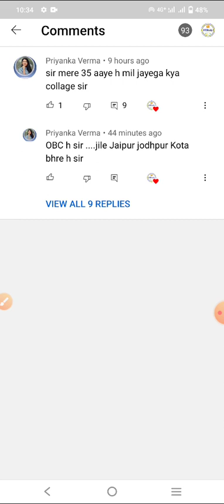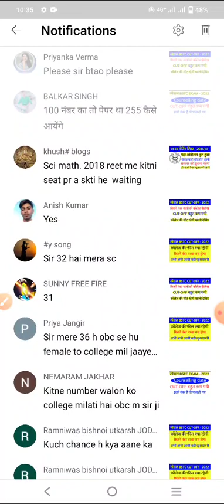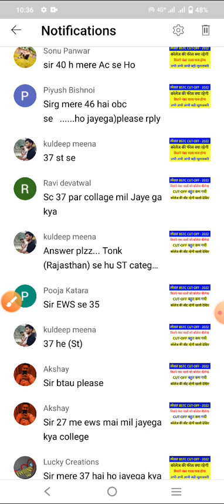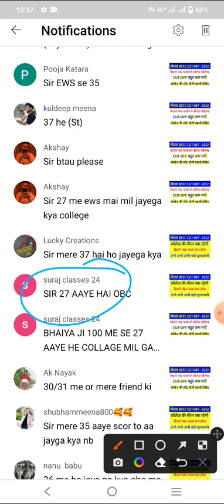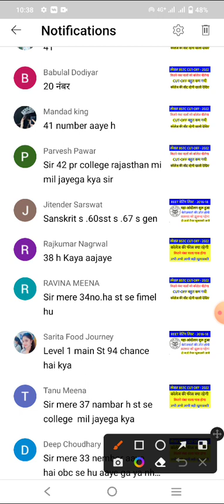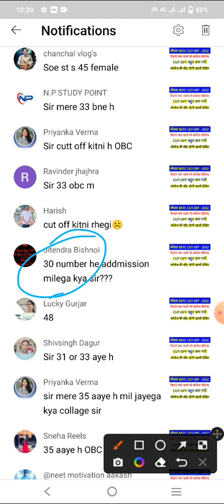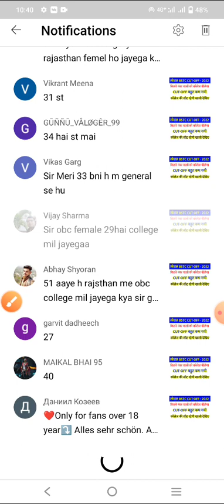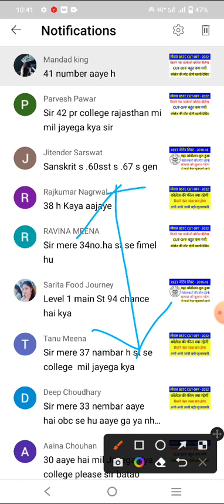special bstc college fees // special bstc cut off 2022 // special bstc counselling date //